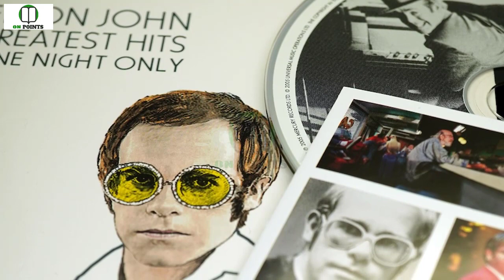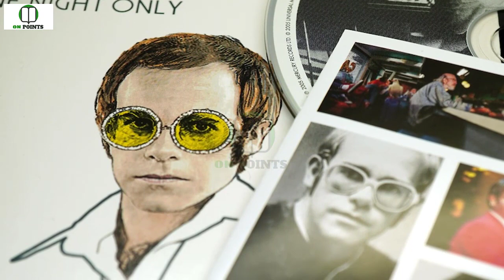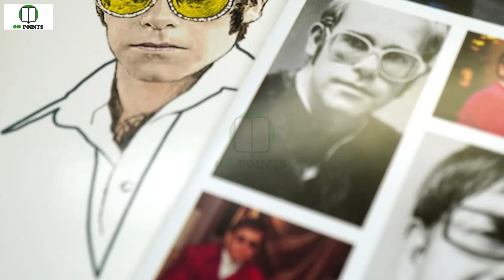Elton John Biography - Elton John Life Story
Elton John Biography in English. Once famous for his flashy clothes and string of hit records, English rock musician Elton John has more recently become a humanitarian (one who works to promote human welfare) with a particular interest in supporting acquired immune deficiency syndrome (AIDS; a disease that destroys the body's ability to fight infection) charities.